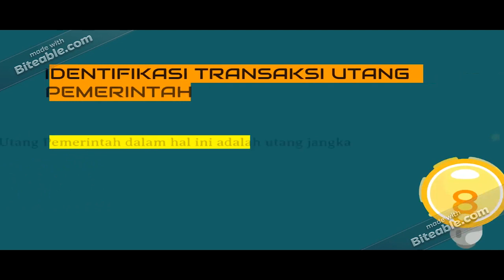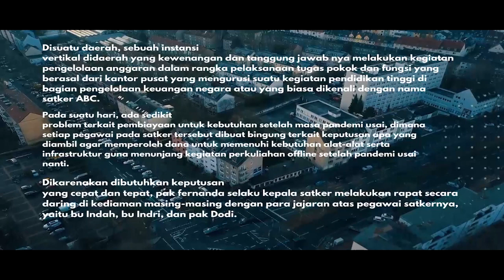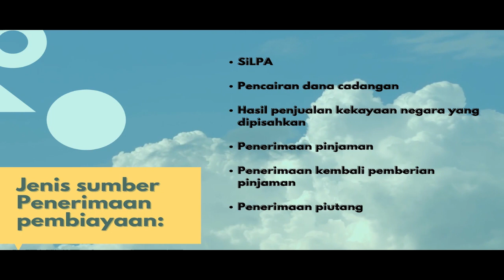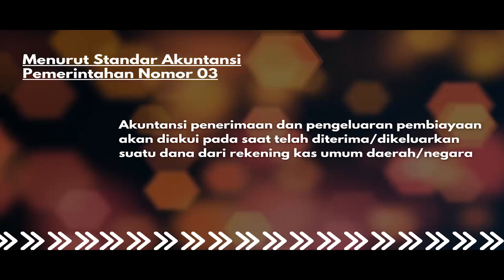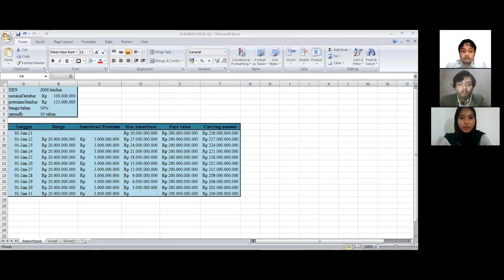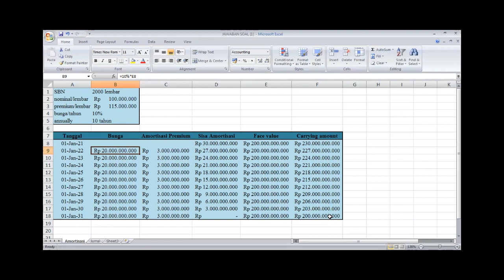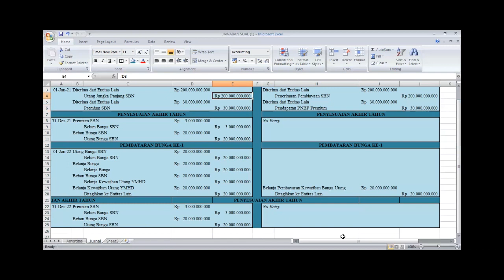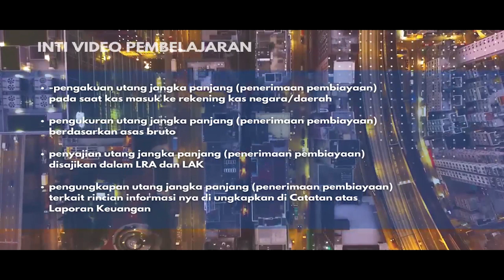10. Akuntansi Pembiayaan Utang Jangka Panjang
Kelas 4-37 Kelompok 10